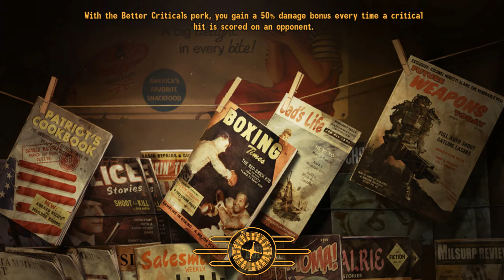Let's Play Fallout: New Vegas Very Hard Difficulty Part 37